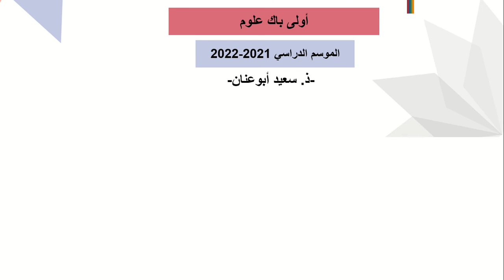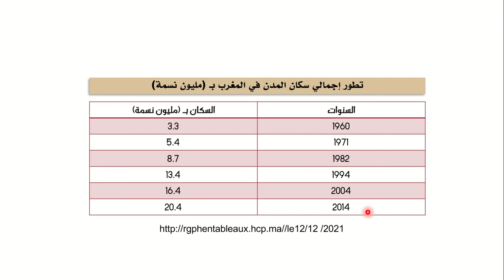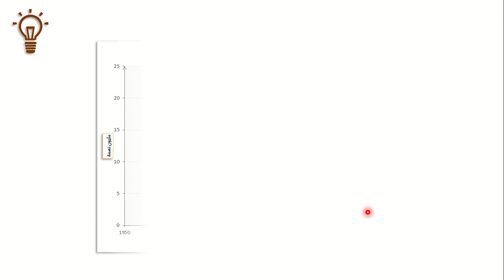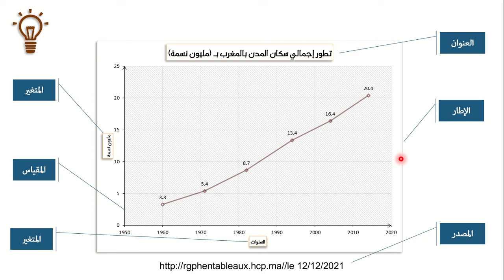المبيان بالمنحنى، أولى باك علوم، الموسم الدراسي 2021-2022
نتناول في هذه الحصة بحول الله مهارة إنجاز مبيان بالمنحنى (التطوري)، في إطار حصص الدعم الخاصة بمستوى أولى باك علوم، برسم الموسم الدراسي 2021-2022.